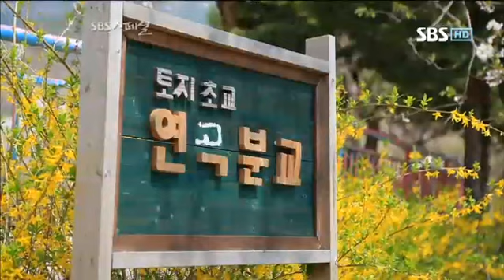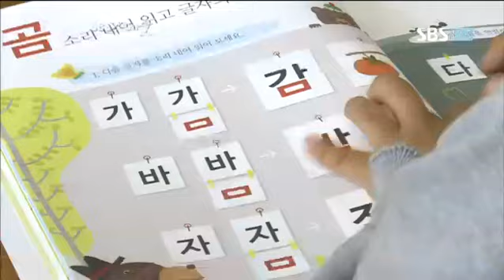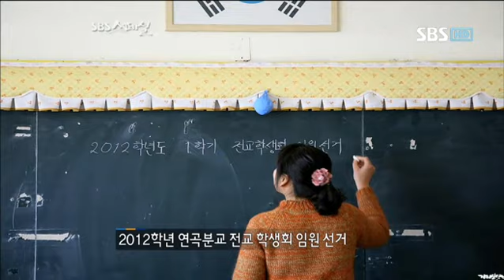지리산 연곡분교(300회)#1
지리산 연곡분교(300회)#